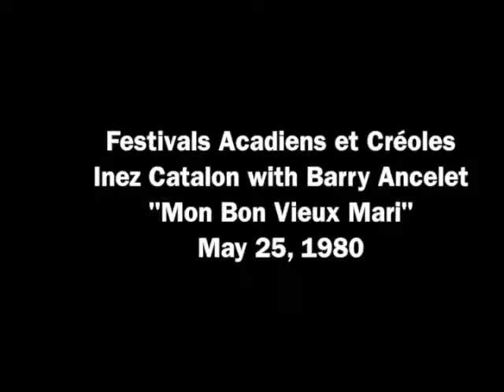Inez Catalon sings “Mon Bon Vieux Mari” at Festivals Acadiens et Créoles 1980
Ballad master Inez Catalon gets some help from Barry Ancelet on the classic “Mon Bon Vieux Mari” at Festivals Acadiens et Créoles- May 25, 1980.